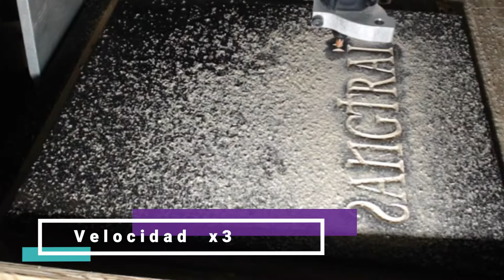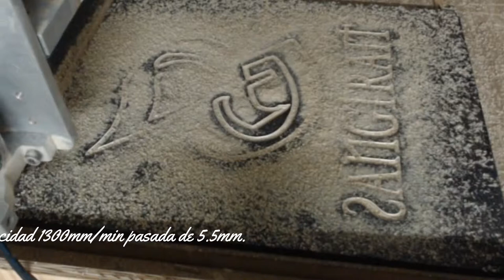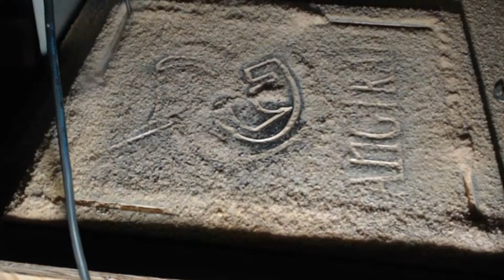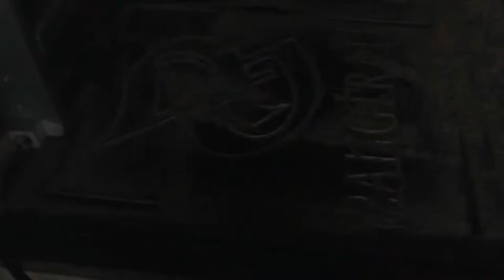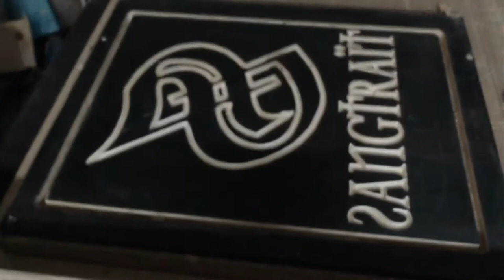✅ Grabado CNC en madera con fresadora Kress 1050 FME-1 y broca de 90º V Carve. (Velocidad 3x)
Buenas es mi primer video editado subiendo la velocidad de reproducción para reducir la duración.

Quiero compartir mis experiencias con mi fresadora y de paso tener un seguimiento, poco a poco iré subiendo videos de los fresados dando los datos de que tipo de broca y velocidades estoy usando.

Con suerte esta información les servirá a otros y me podrán dar consejos de como mejorar ( eso espero).
En este video estoy probando una fresa de 90º con mango de 8mm, 9.5mm de ancho y 4,4 mm de corte.
Las pasadas las he echo sin pasarme, una profundidad de pasada de 4.4 mm y 1300mm/min de velocidad de fresado y 900 de  velocidad de bajada.
He visto que esta fresa va muy bien y cuando algún amigo me pida otro cartel parecido la probare a 2000mm/min y 900 de bajada haber que tal suena y si puedo subir mas la velocidad.
La fresa del final para el perfilado es una de dos labios rectos (straight bit creo que le llaman), es de 8mm y ya la he probado con roble y otras maderas duras y me a dejado impresionado lo bien que corta.
Siempre empiezo con velocidades seguras y voy probando a subirlas poco a poco, así no tengo que ir comprando fresas rotas ;).
El material que he usado es contrachapado marino de 12mm.

Dejo un link con la tienda que he comprado los motores Closed Loop nema 23 y nema 24 con su driver. Estoy mas que contento con ellos, tienen el mismo precio que unos normales, se calientan menos, mas fuerza a alta velocidad, no hacen ruido...

Los viejos los usare para hacer algún otro proyecto menos exigente.

Esta es la tienda envían a todo el mundo y es muy económica.